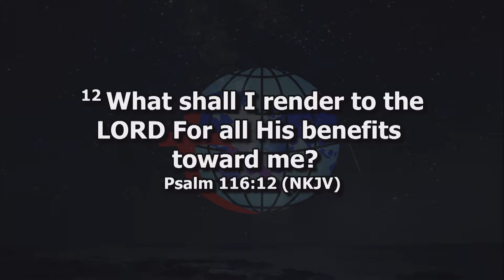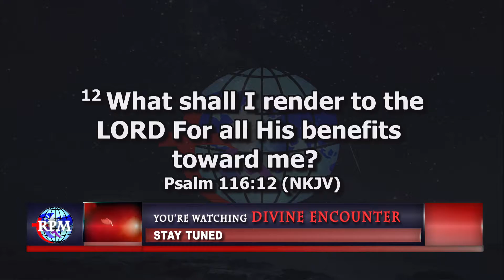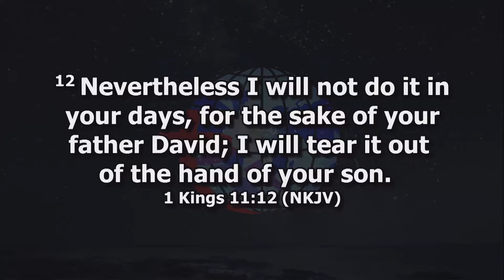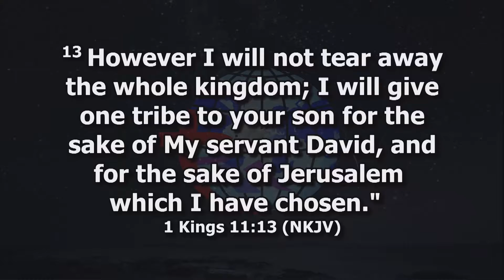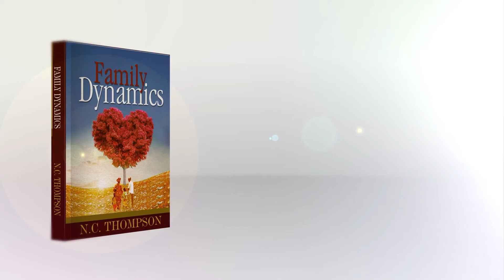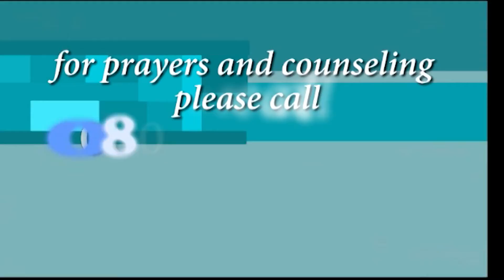The Right Response To God's Goodness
As a result of the fact that people are different, their reactions to the blessings of God equally differ.

When blessed, some bask in the blessings they received. At the point of blessing, some others begin to consider the things they desire but do not yet have and begin to wonder when they would have those things.

In like manner, some resort to making comparisons; they look at their contemporaries and contemplate how much more successful they are and then begin to complain.

There are yet others who consider the blessings they have received as weighty and wonder if they deserve them. Their response becomes, "Lord, how do we appreciate you enough to capture the things you have done for us?"

This was the Psalmist's kind of approach. When he considered the things God had done for him, he asked, "What shall I render to the Lord for all his benefits toward me?"
The Psalmist was keen to acknowledge the blessings of God upon his life, he was eager to appreciate God's faithfulness. This is what God expects from us.

David's acts of thanksgiving endeared him to God all the more. It was this heart of thanksgiving that made him desire to build a temple for God and he went all out to provide all the materials needed to get the job done.

Was David grateful because he was without challenges? Far from it. He was grateful because irrespective of the challenges he faced, he found God faithful at all times thus he said, "I was young and now I am old, I have never seen the righteous forsaken or their children begging bread."

Child of God, NEVER WAIVER IN THANKSGIVING. Count your blessings, reflect on God's faithfulness toward you and make a decision from your innermost being to render thanksgiving unto the Lord for the same.
Your time of visitation is at hand!